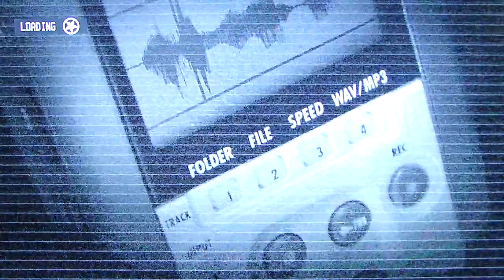Call of Juarez: The Cartel playthrough pt16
This is my playthrough of the third installment in the Call of Juarez series, the Cartel, with live commentary on the Xbox 360.